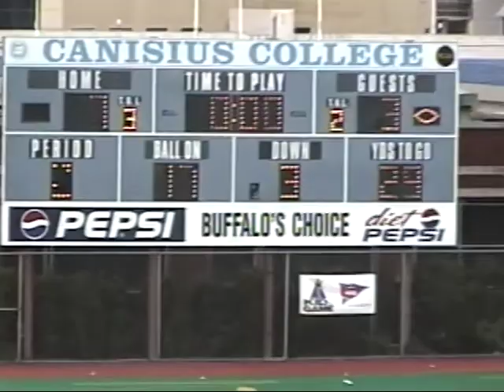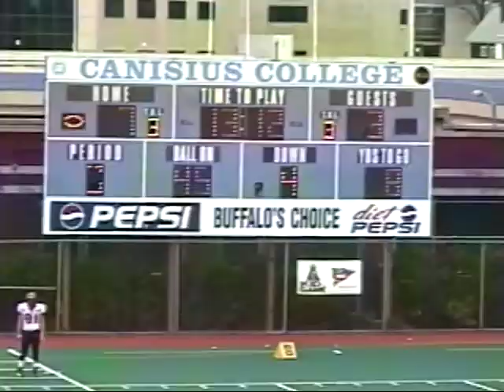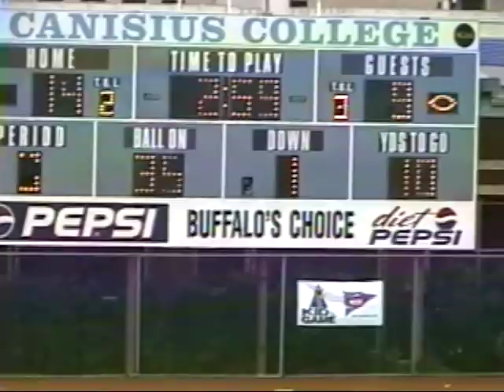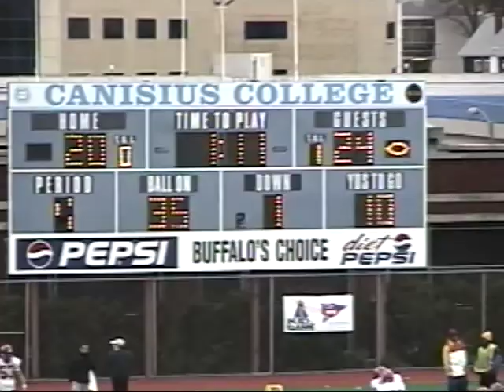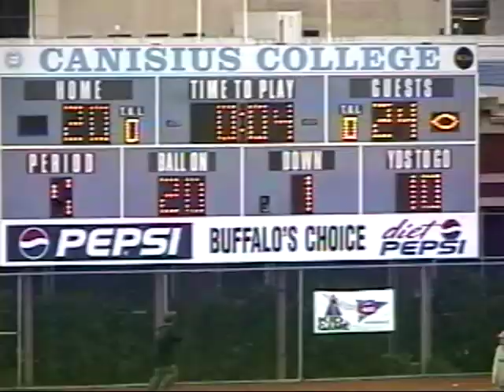2001 Canisius Perimeter